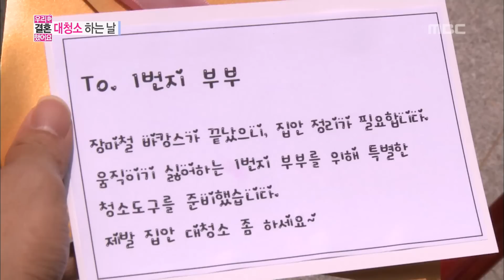We Got Married, Jung-chi, Jeong In(23) #03, 조정치-정인(23) 20130817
방송시간  (토) 오후 05:10~

로봇 휴지통.걸레 이름 짓고 꾸미기, 청소하기, 경주 내기